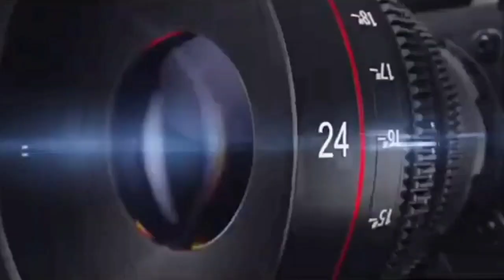में भगवा रैली की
हाई सेकेंडरी स्कूल से रवाना हुई